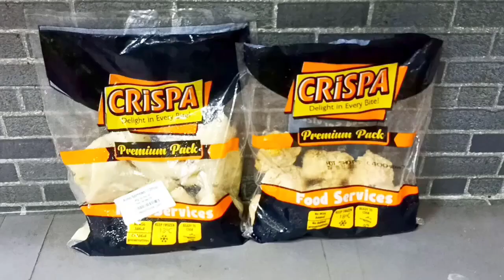Crispa Frozen Products | Aloo Samosa | Tender Shots | Delicious Products | Samia's Kitchen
Hi and Welcome to Samia's Kitchen.
Today we are giving a review about Crispa frozen products.
Tender shots and Aloo Samosa. Both are yummy and delicious. A must try. Free Delivery on all orders.
Crispa on Instagram
For Order within Pakistan. + 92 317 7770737